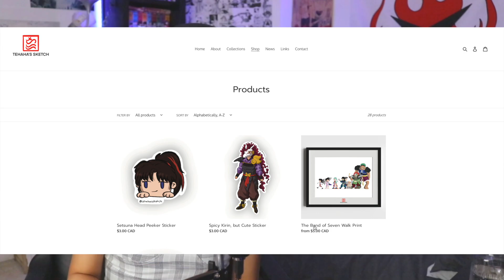The Ending of YashaHime | Hanyo no YashaHime Season 2 Episode 48 REACTION + REVIEW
Join the aanggang!

I hope you guys enjoyed this inuyasha

Catch up on all the YashaHime info!!
M U S I C

C H A P T E R S
0:00 YashaHime Kahoot game announcement
1:49 REACTION
12:19 After thoughts
14:37 Reading your comments
29:26 Thank you for the last 2 years

Animation Studio: Sunrise
Producers: Shogakukan, Yomiuri TV Enterprise
Angela Tejada
Scarborough Ontario, Canada
M1W 3Y8